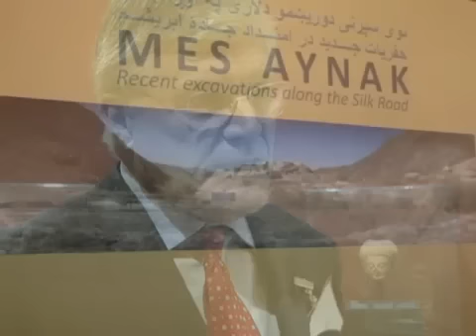US Afghan Exhibit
Abdul Aziz Khan / Jennifer Glasse, Urdu VOA News
An exhibit of newly excavated Afghan artifacts is on display in Kabul's museum. The U.S. ambassador to Afghanistan announced a $5 million donation to build a new museum to house Afghan treasures that are currently touring the world but have never been publicly displayed in their home country. Archaeologists and Afghan officials hail the exhibit - and a partnership with a yet-to-to-be-named American museum - as a new age for Afghan culture and a way to unite Afghanistan's ethnic groups. Jennifer Glasse reports from Kabul.